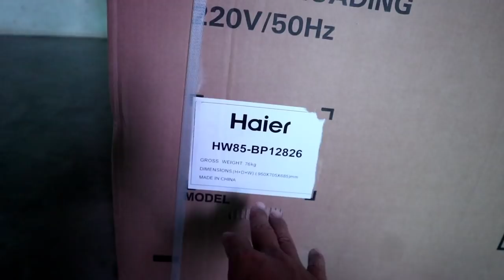New Automatic Washing Machine | Unboxing And Fitting | Azmat